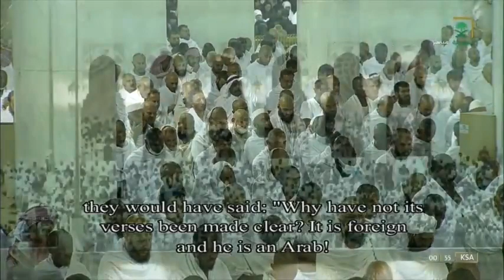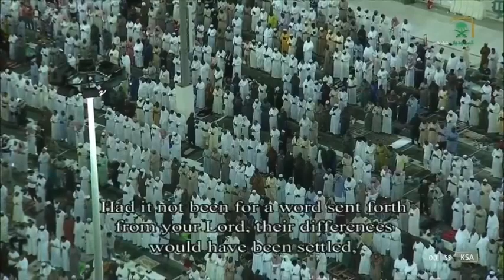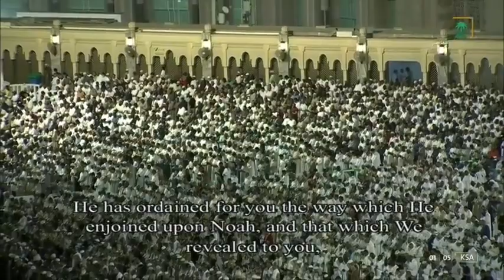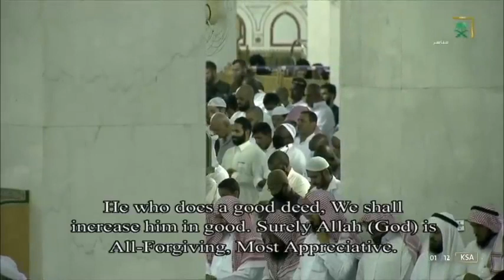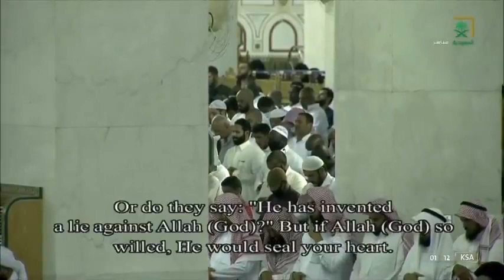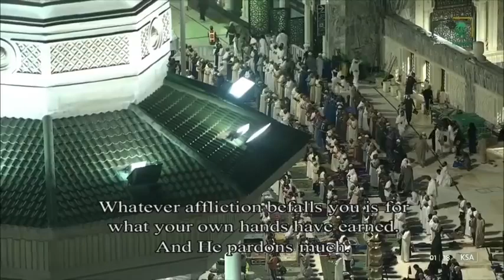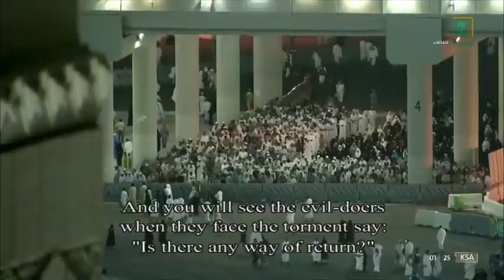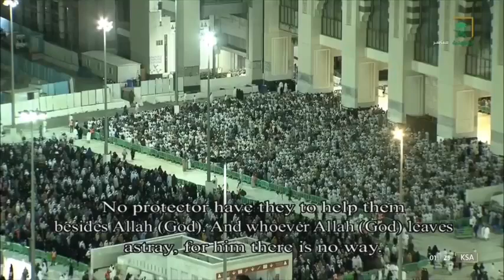A humbled recitation that captivates hearts by Sheikh Saud Al-Shuraim